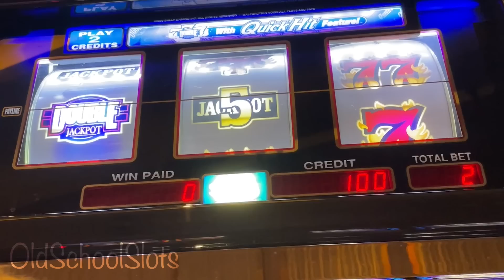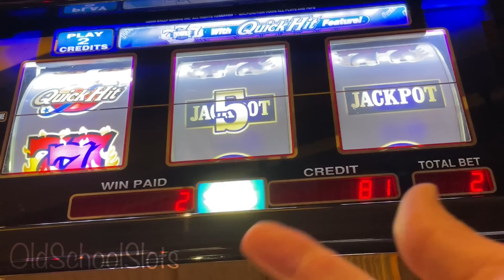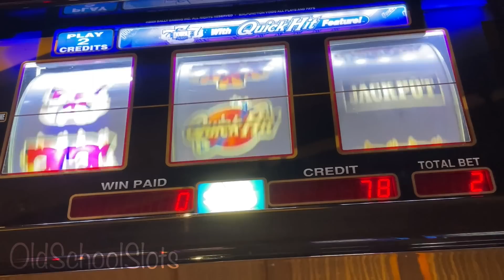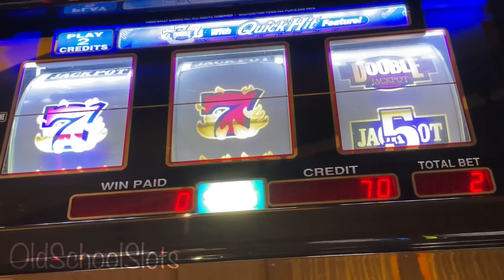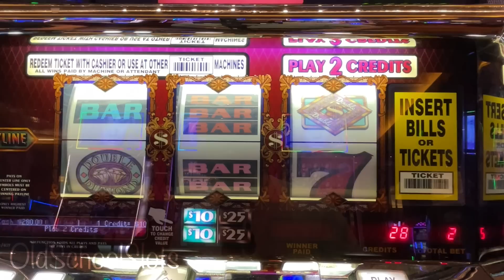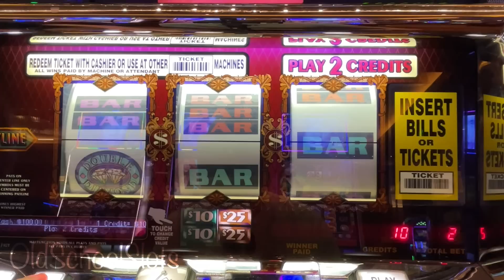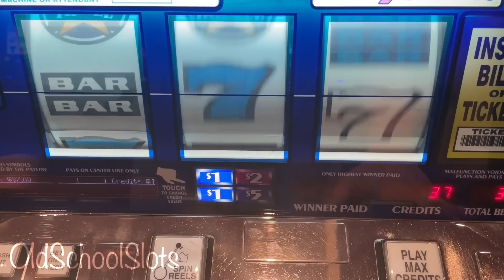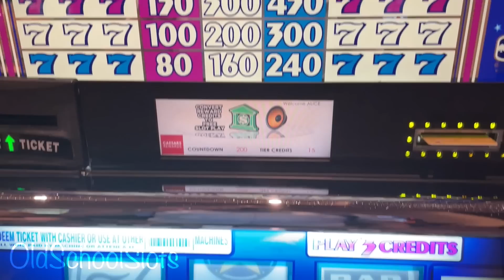Mom Spins 777 Double Jackpot over 50 Times, Then She Takes On Top Dollar Again!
Mom Is Back In Charge & I Am Listening This Time! Tons of Max Bet 777 Double Jackpot Spins and some bonus action at Double Top Dollar too! Some Bucks & Banter at Triple Double Red White & Blue too! As always we hope you enjoy this video, Cheers!